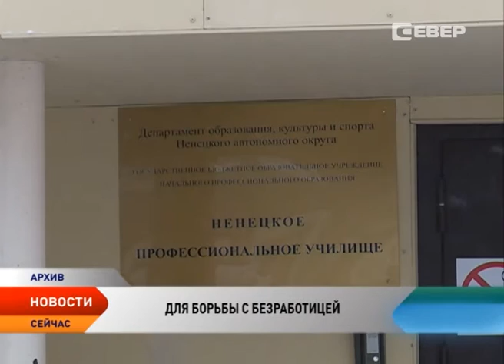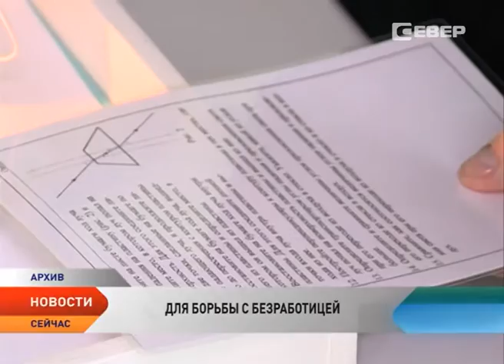В НАО создана межведомственная комиссия по взаимодействию с недропользователями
В НАО создана межведомственная рабочая группа по взаимодействию с недропользователями, которая призвана снизить уровень безработицы в регионе. Также группа будет координировать деятельность исполнительных органов власти, государственных учреждений НАО и недропользователей при ведении учета инвестиций, направляемых компаниями на развитие региона.

Члены группы будут участвовать в формировании единой информационной базы данных вакансий в сфере нефтяной и газовой промышленности, содействовать постановке на учет в Центр занятости населения НАО потенциальных работодателей из числа недропользователей и сервисных организаций. Также одно из направлений деятельности межведомственной рабочей группы — организация подготовки квалифицированных кадров в нефтегазодобывающей отрасли.

С начала года компании-недропользователи предоставили в Центр занятости 94 вакансии по 49 специальностям и профессиям для жителей субъекта. Сейчас формируются группы по обучающим программам для безработных граждан. По направлению от центра занятости населения можно получить следующие специальности: операторы по добыче нефти и газа, по сбору газа, а также оператор технологических установок и оператор обезвоживающей и обессоливающей установки. Об этом в программе телеканала «Север» «Алло, студия?!» рассказал директор Центра занятости НАО Руслан Волосков:

В частности, он рассказал, что первая группа из 10 человек, обучающихся по специальности «Оператор по добыче нефти и газа», набрана и приступит к учебе уже на этой неделе. Занятия будут проходить в центре повышения квалификации «Лидер» в поселке Искателей.

Обучение по остальным специальностям будет осуществляться на базе Ненецкого профессионального училища. Получив необходимую квалификацию, жители региона отправятся на месторождения.